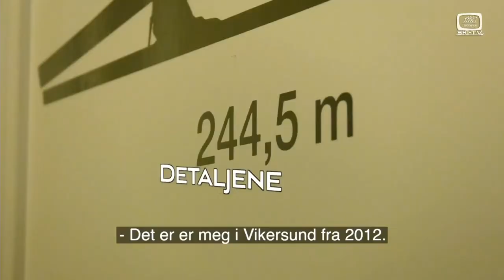KICK-OFF HOPPLANDSLAGET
HALLVARD FLATLAND LEDER SESONGENS KICK-OFF

Få med deg:
- World Cup-uttaket for Wisla (herrer) og Lillehammer (damer).
- Nytt innholdskonsept hvor SKI-TV HOPP kommer tettere på hopperne enn noen gang.
- Ekslusivt intervju med Kenneth Gangnes.
- Med mer